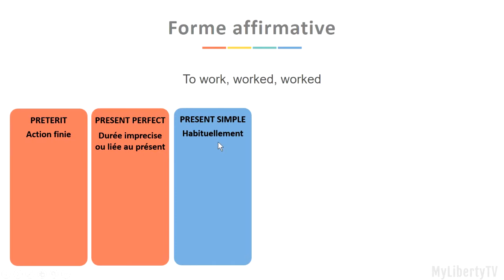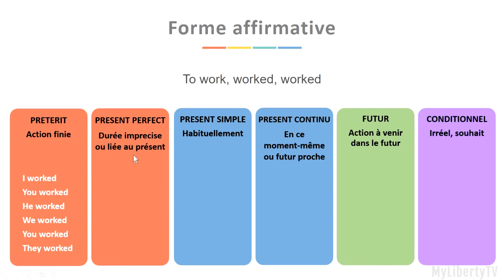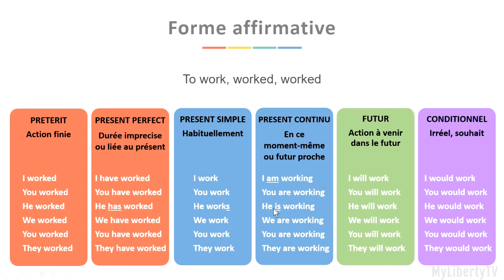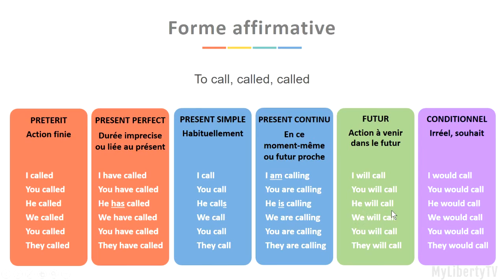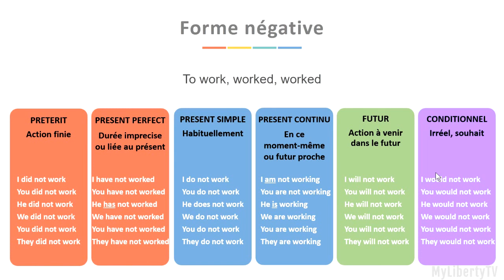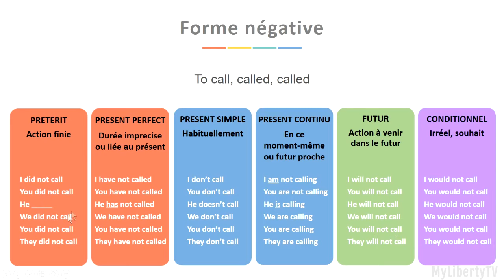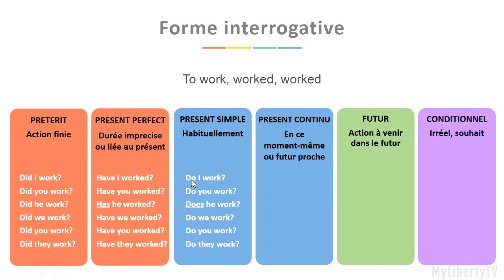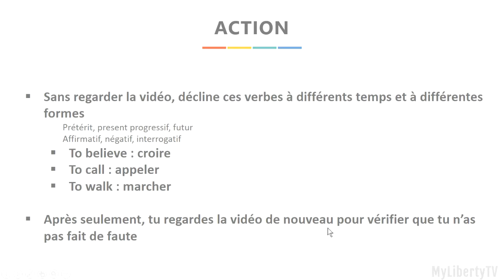Quels temps sont importants et quelle est la structure ?